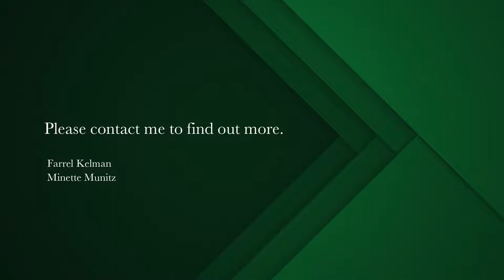3 bedroom apartment for sale in Sea Point | Pam Golding Properties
Family Apartment with Convenience.
Spacious (150m2) apartment with open plan living from generous sized lounge and dining area leading to open balcony. Open plan kitchen with separate scullery. Guest toilet. 3 bedrooms (main-en -suite), main bedroom leading to open patio with views . Lock up garage and staff quarters. No pets allowed. Short term lets permitted but subject to change.

With the Promenade on your doorstep and a short stroll to the beaches, restaurants and shops, this is a perfect choice for a secure, convenient lifestyle. Offering exceptional value for money, it represents a real opportunity to invest in one of Cape Town's most sought-after suburbs and create a beautiful home.

High security with electric fence and sophisticated, latest (2020) camera monitoring system, which includes recording and movement triggering cameras covering entire area within perimeter fence.